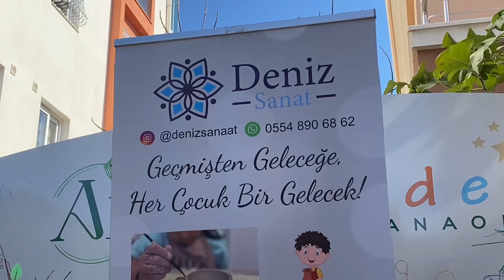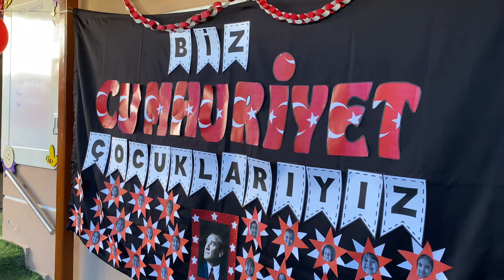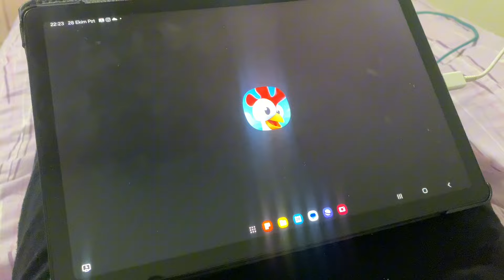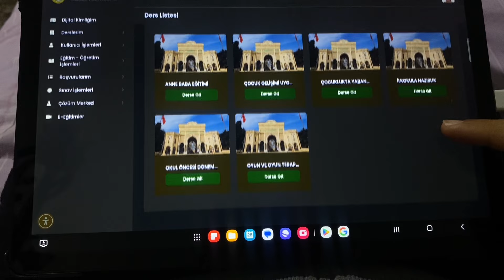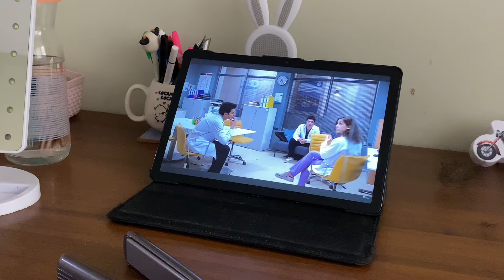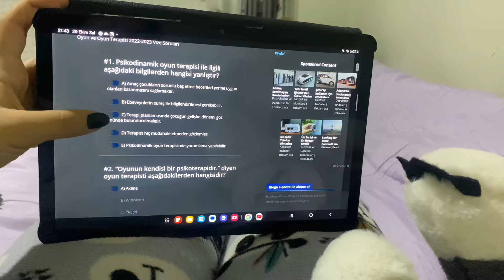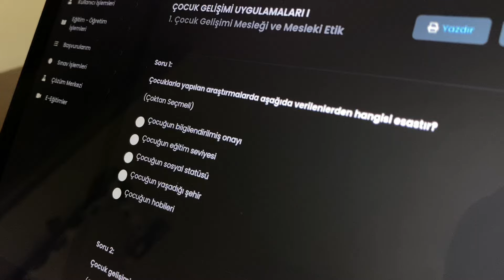VLOG|| 29 EKİM CUMHURİYET BAYRAMI| KOSTÜM PARTİSİ| GEÇMEYEN GRİP YAPMIŞLAR